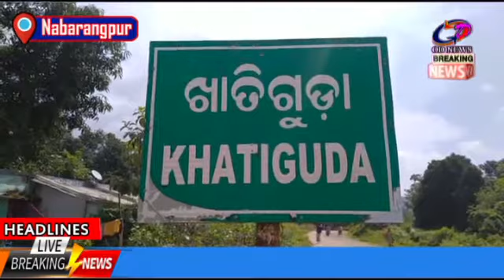Nabarangpur --- Boat ambulance personnel have succeeded in providing better services